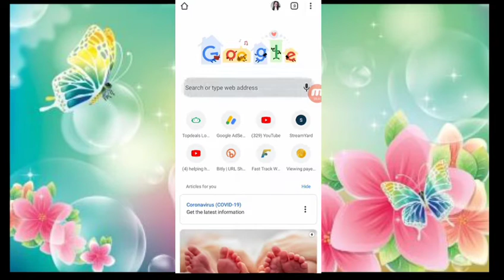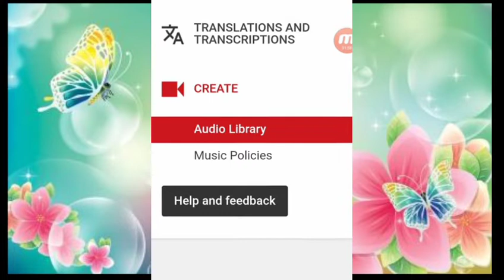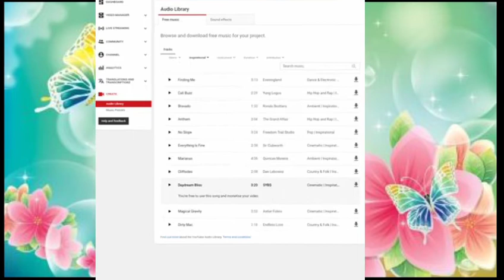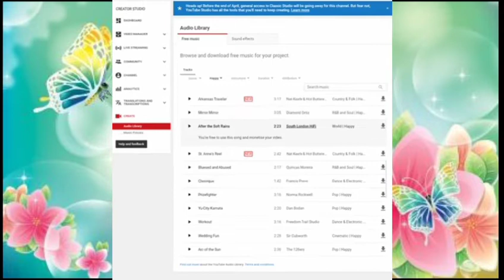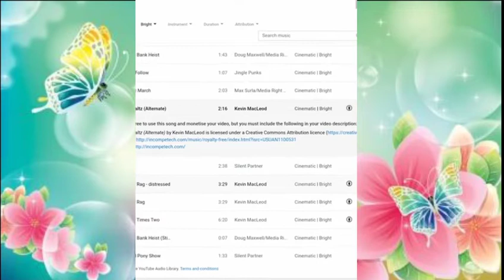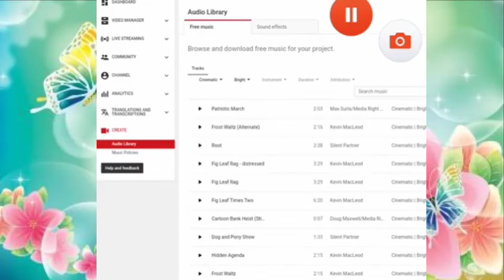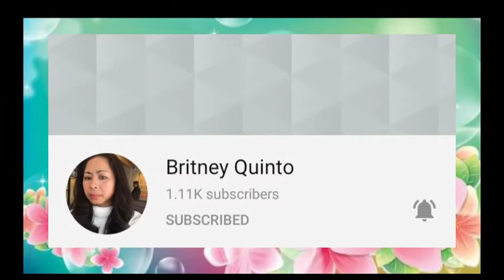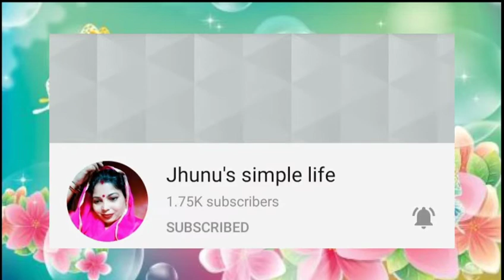HOW TO GET MUSIC WITHOUT COPYRIGHT ON YOUTUBE (tagalog tutorial) TIPS FOR BEGINNERS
hello wazzzzuupp guys im back and my tutorial now is How to get music without copyright on youtube ,,, if you want to know and if you are interested plssss watch until the end  ,,plus additional shout out sa nagcoment s last videos ko,, maraming salamat and Godbless😉😘

If you enjoyed watching this video, please:
☑️ Tap the 🔔 so you won’t miss any of my uploads

Thank you, & see you all on my next one 🥰

❤️annaliza❤️

🌟my channel is all about beauty and lifestyle because i do a lot of things in my channel like if youre lookinv for a haul video, makeup video, review and try video, foods recipes or mukbang videos, unboxing, travel video, tips hows to and techniques etc, punta lang po kayo sa aking playlist,,,,,

👉👉if you want to learn more tips and tutorials